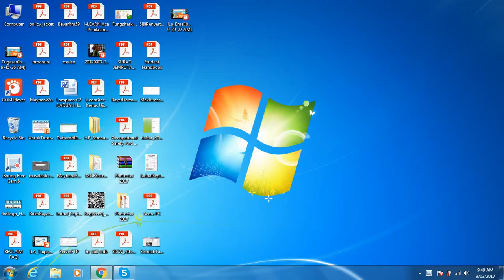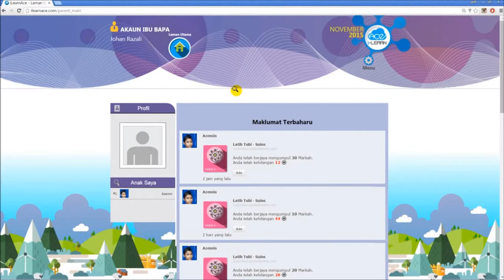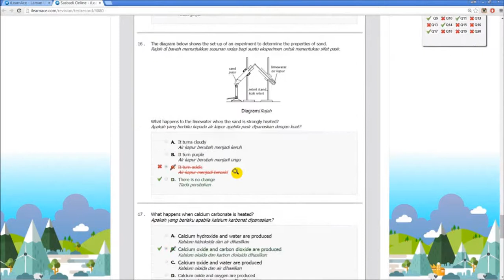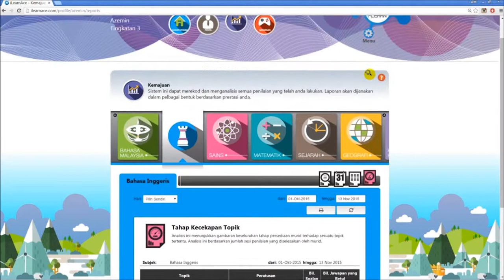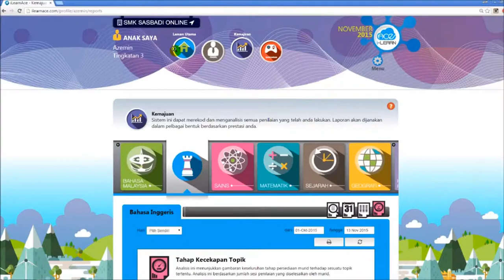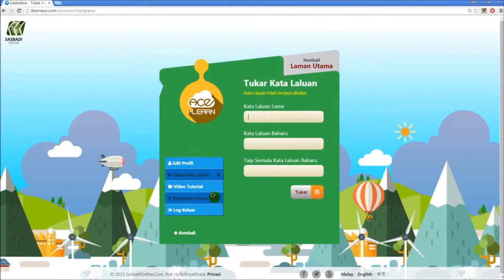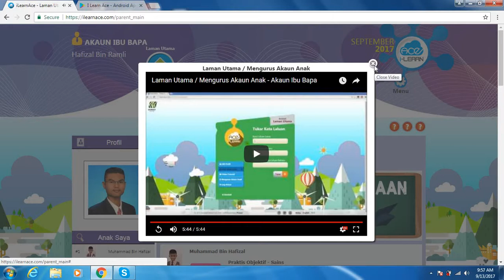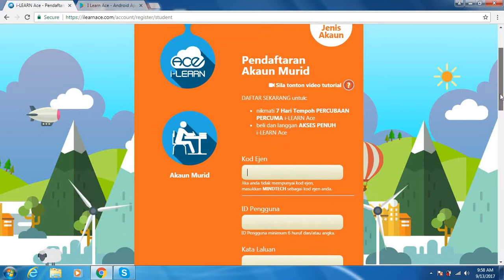i Learn Ace : Mengurus Akaun Anak Dalam